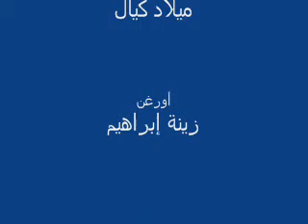بصليلك يا يسوع / ترانيم الميلاد المجيد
ترانيم الميلاد المجيد, Hymns Christmas